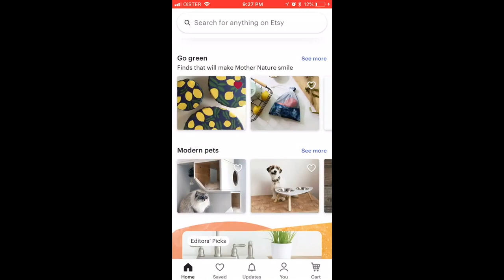How to SEND A MESSAGE on ETSY?